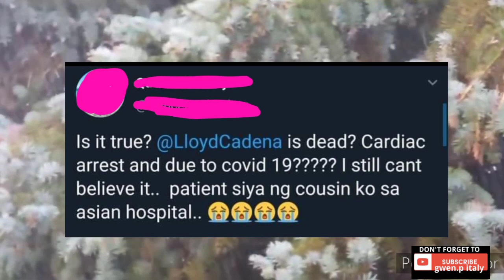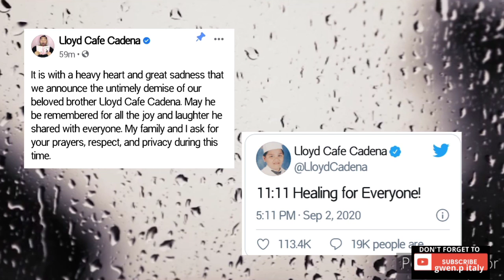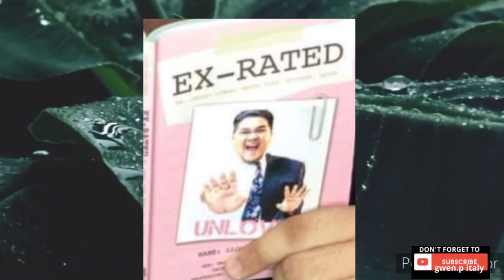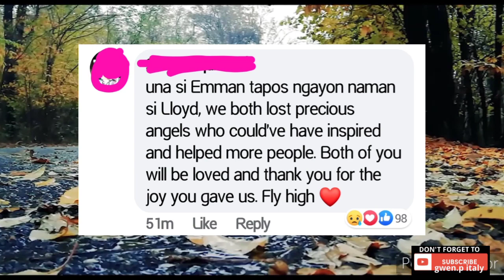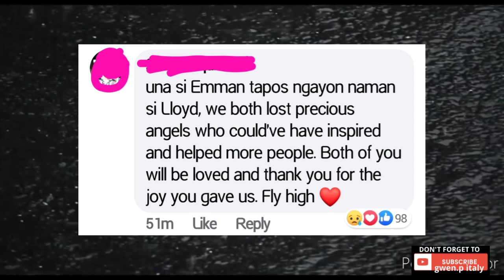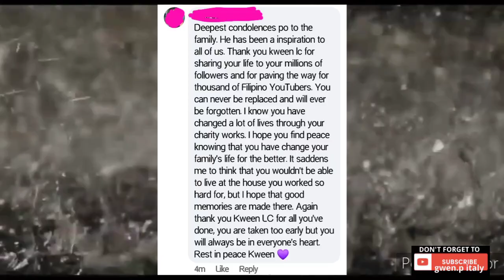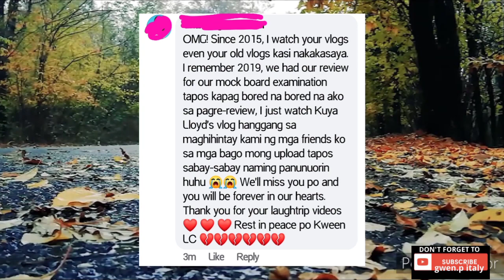TRIBUTE TO LLOYD CAFE CADENA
Rest in paradise KWEEN LC